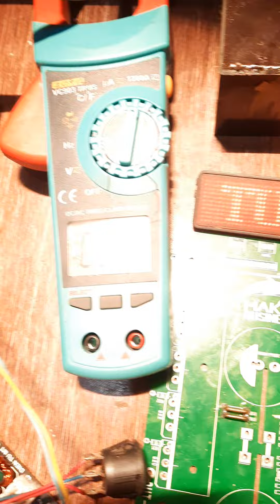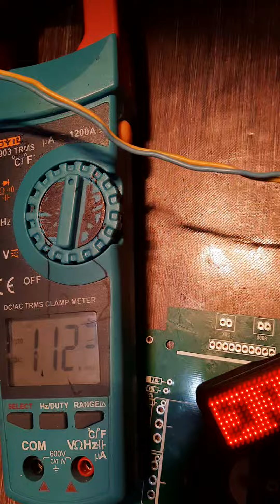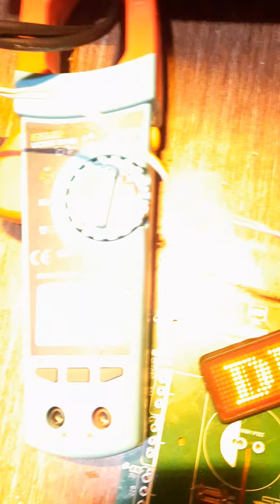cho ae coi câu H tăng tụ băm xem có vấn đề ko nha 0353555898zl#kichca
link của shop mình bán trên sendo và shopee anh em tham khảo. cảm ơn ae nhiều ạ